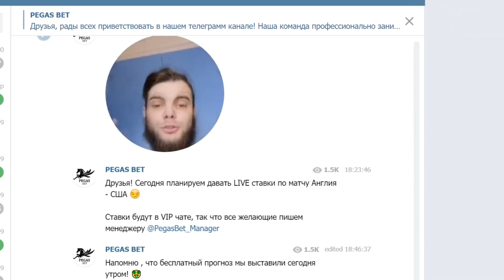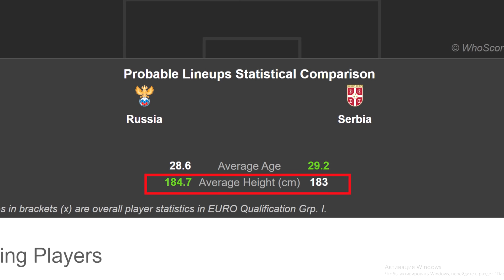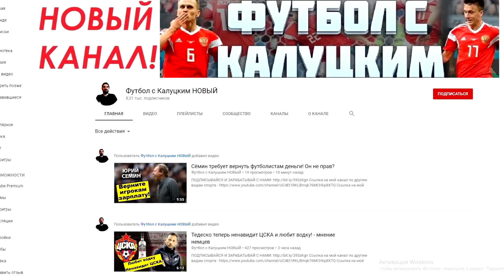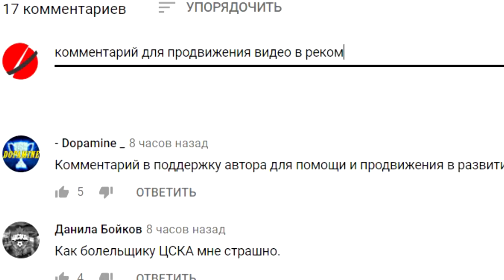Сборная России обыграет Сербию?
Ссылка на мой канал про кино и сериалы-